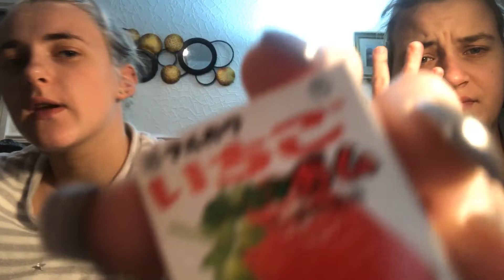British girls try Japanese candy 🤭